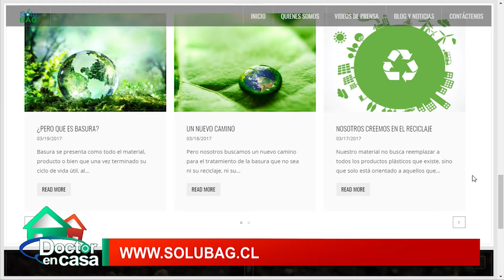Bolsas plásticas que se disuelven en agua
Según un informe reciente de Naciones Unidas, el mundo consume cada año alrededor de cinco billones de bolsas de plástico. Es decir, unos 10 millones de bolsas por minuto. Y lo peor de todo, es que la inmensa mayoría de ellas no se recicla. Termina contaminando la naturaleza de forma destructiva, especialmente los mares y los océanos. Para combatirlo, unos ingenieros chilenos han creado una bolsa que se disuelve en el agua tras unos segundos.